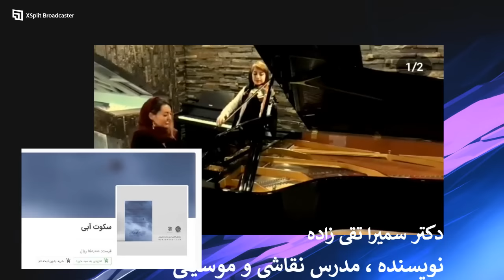چرا بعد از گفتار سردار سلامی مقامات عالی رتبه اسرا ئیل رهسپار واشنگتن شدند؟